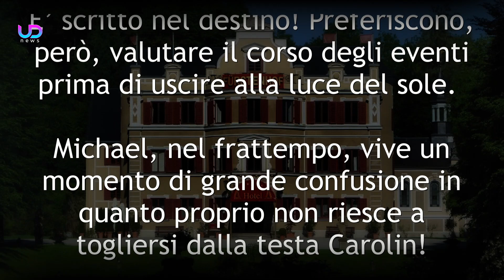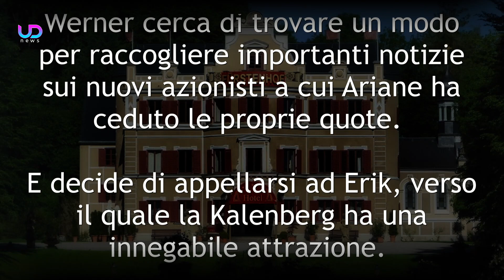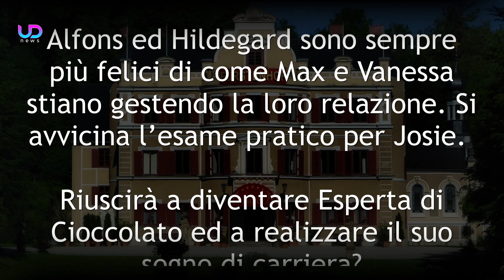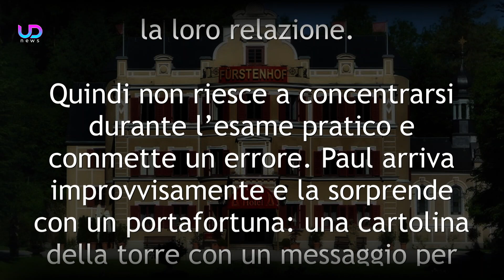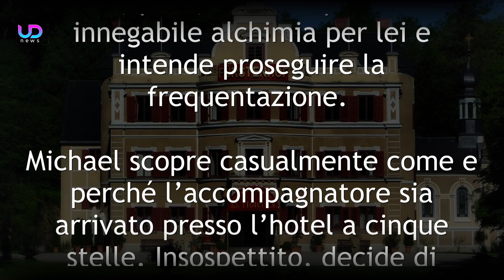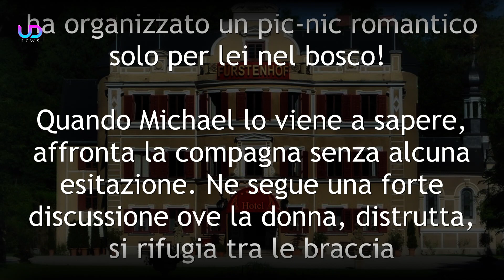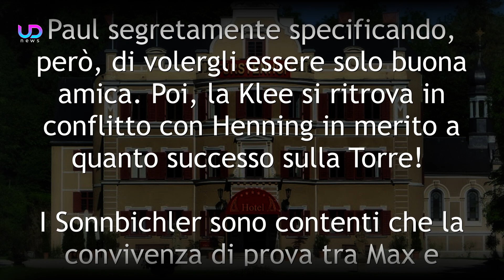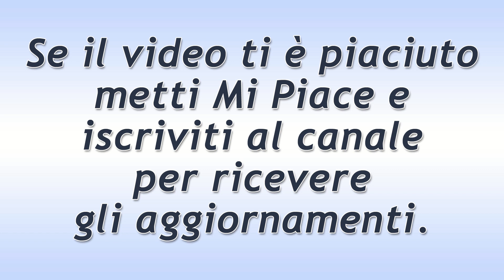Anticipazioni Tempesta d’Amore: Erik Fa Una Confessione Significativa!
Anticipazioni Tempesta d’Amore: Erik confessa di essere innamorato di Yvonne che lo rifiuta! Paul sorprende Josie con un regalo molto significativo!